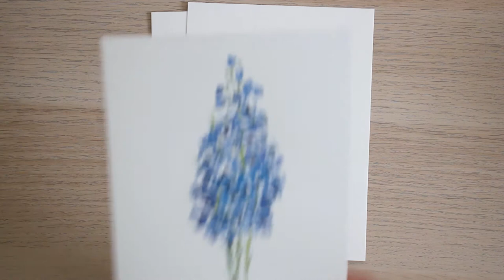Support your artists: Buy me a coffee on Ko-fi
Hi there!

I've created a page on ko-fi as an easy way for you to show your support. But as a creative entrepreneur, I also rely on your financial support.

If you like my work, will you go the extra step to buy me a coffee on ko-fi? Or buy my artwork as a greeting card? And this ask is for other artists, too. If you come across an artist that you really like, please think about how you can support them.

Want personal instruction to help grow in your watercolor journey? Join The Garden!

This post includes affiliates links. This means that if you purchase the item using my link, I receive a small commission at no extra charge to you. I will only post products that I have personally used and would recommend. The small commission helps run this blog and its activities. Thank you!